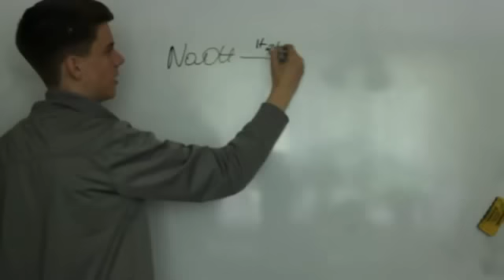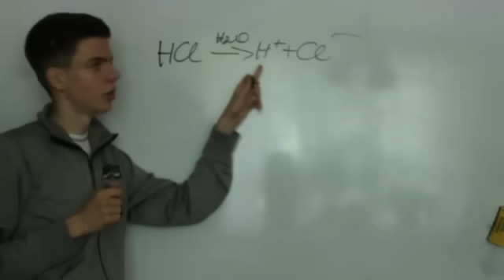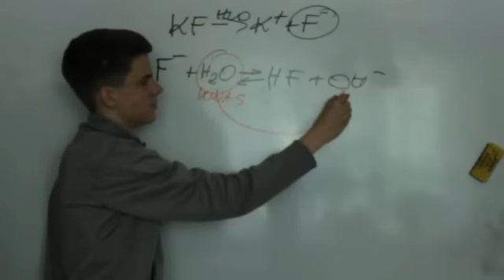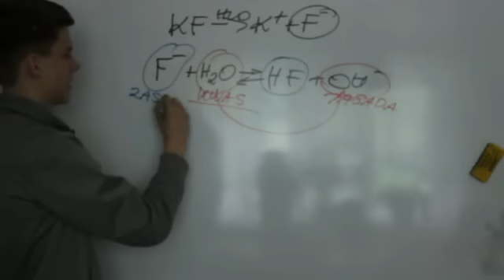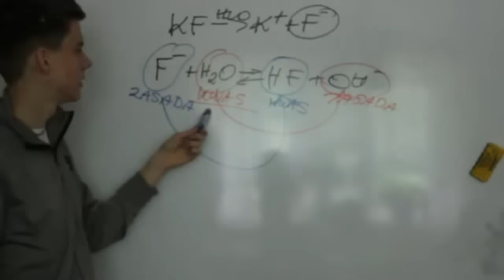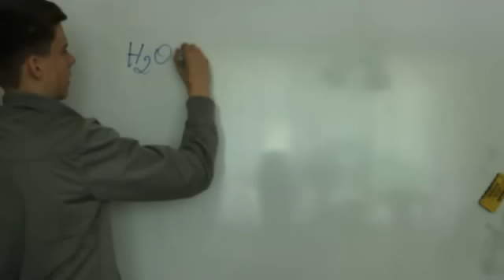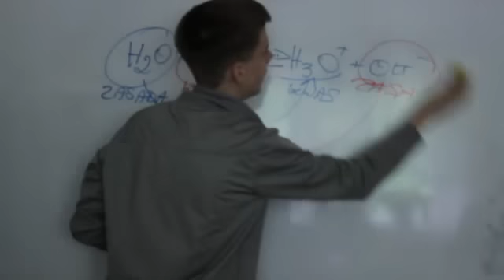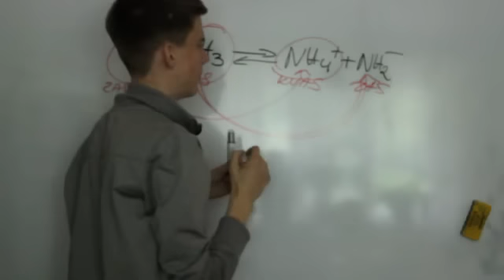Teoria kwasów i zasad Brønsteda- Lowry'ego